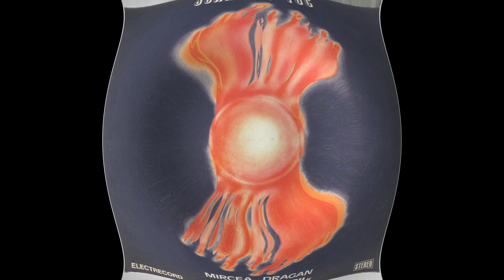Romanticii - Soare Și Foc (funk disco, Romania 1984)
Nice Romanian soft disco track taken from group Romanticii's album released in 1984. Probably after it's time already then, but still with some 80s feeling.